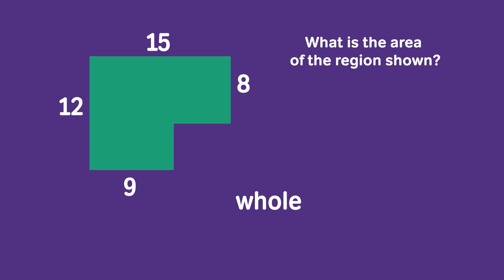Quickly Finding The Area - GRE Quant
Follow along and complete a GRE Quant (Quantitative Reasoning) practice problem involving circle graphs! This example is from the GRE Official Guide 2nd Ed. Practice Test 2: Section 6 Question 12.

Did you know Magoosh has a blog? If you need more help get deep insights and helpful advice there as well. Check out some of our most popular posts: